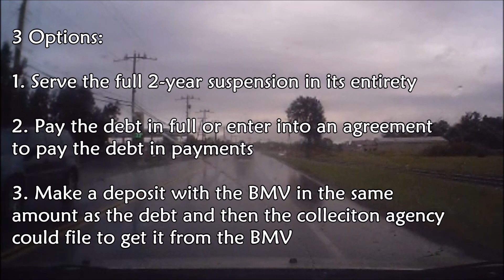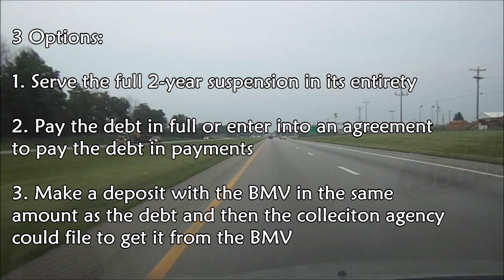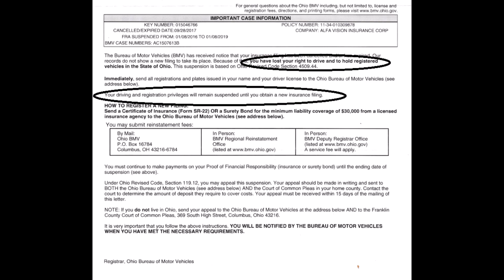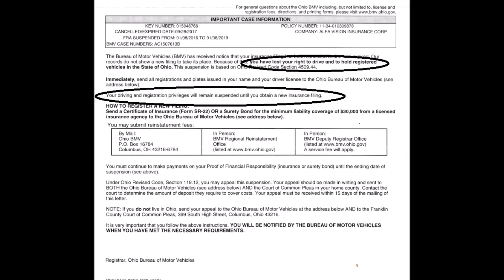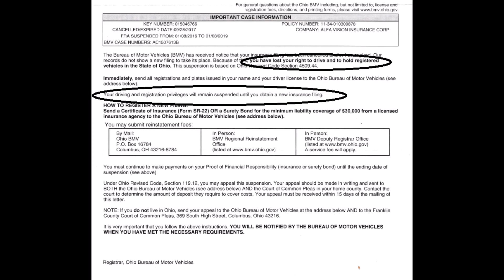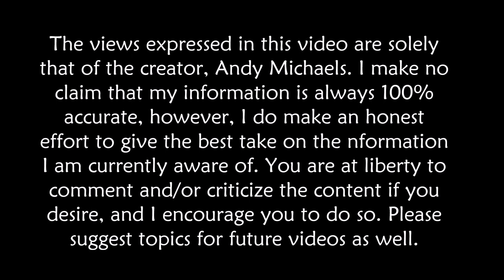Is driving a right or a privilege? | Ohio says it's a RIGHT!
Is driving a car a right or a privilege? For years, we've been told it's a privilege. But is it? I believe it's a right. Watch and see what the Ohio BMV thinks!

It is greatly appreciated since YouTube is continually de-monetizing my videos based on their content. If you like my videos, please consider donating a $1 or more.